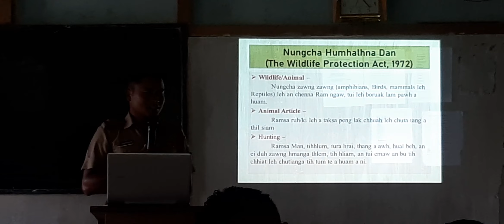Inaugural Function of Wildlife Week 2022 at Khawhai HSS - Organised by Khawhai Forest Range